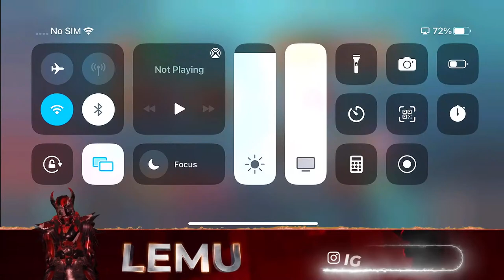BGMI SCRIMS AND CLASSIC GAMEPLAY....!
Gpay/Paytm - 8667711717